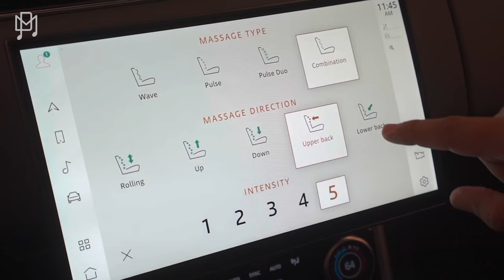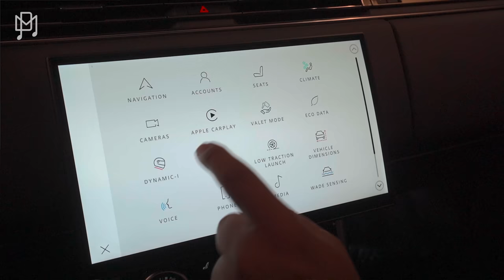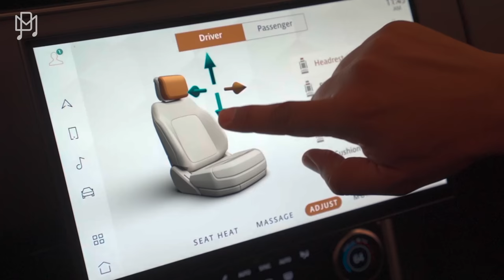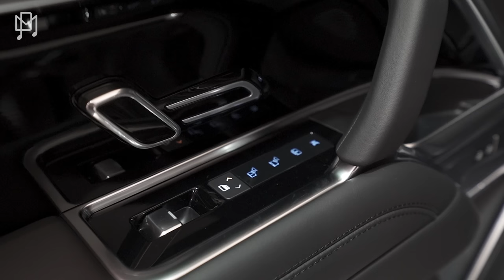I Bought My Most Luxurious Car Yet!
25% Off Michael's shirts with code: PM25 In this episode we head to Land Rover Beverly Hills to pick up my brand new, custom 2023 Range Rover Autobiography - let me know what you think in the comments!

00:00 - Introduction
01:40 - Revealing my new car
02:09 - Exterior
04:07 - Rear
06:49 - Front Interior
11:20 - Rear Interior
12:23 - Adam's Conclusion
15:09 - Wristcheck